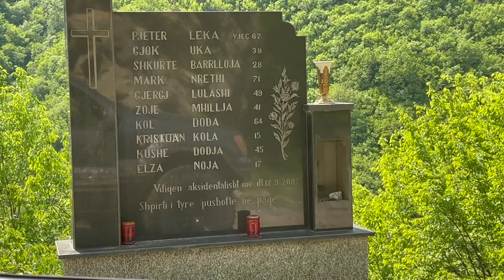The Worlds Most Dangerous Roads (Me video Diary) Part 1.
Here's my video diary from when we filmed The Worlds Most Dangerous Roads which is on Dave February 12th